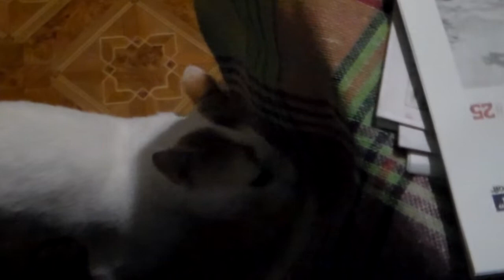Интелигентно коте, което моли да му отворят вратата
Котето не може да си отвори вратата и моли да му помогнат...